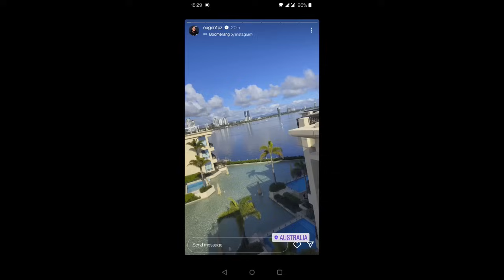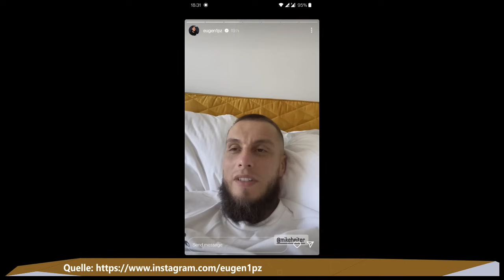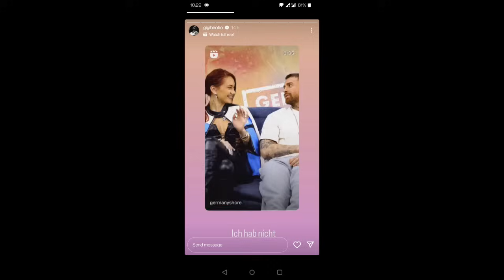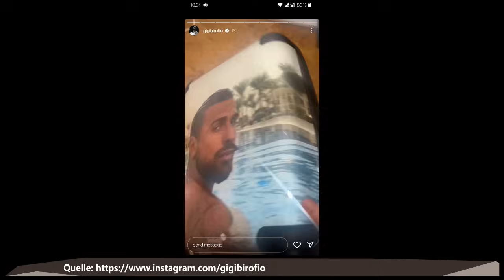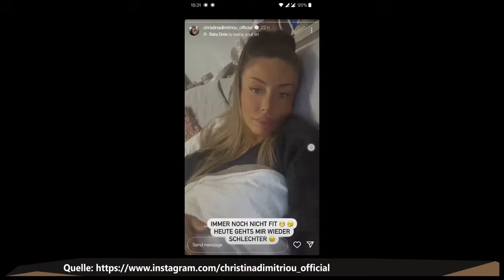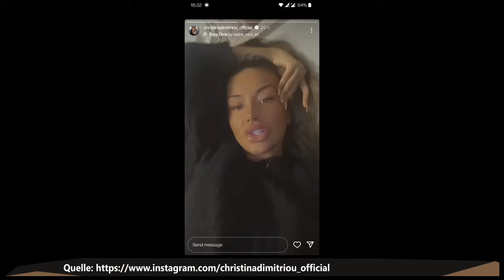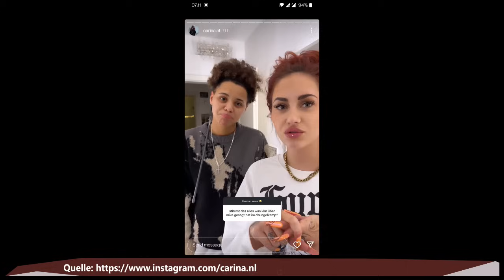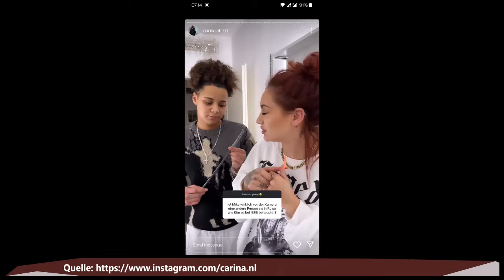Sie verteidigen MIKE HEITER gegen KIM!☝️ Gigi Birofio, Eugen, Christina, Laura🕷️🪱 Dschungelcamp 2024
Quellen:
Bilder (c) RTL, Ich bin ein Star - Holt mich hier raus 2024

Dschungelcamp 2024
Dschungelcamp 2023
Dschungelcamp Essensprüfung
Dschungelcamp 2024 Kandidaten
Dschungelcamp Intro
Dschungelcamp Essen
Dschungelcamp Streit
Dschungelcamp Ausraster
Dschungelcamp Best Of
Ich bin ein Star
Ich bin ein Star holt mich hier raus 2024
Ich bin ein Star holt mich hier raus intro
Ich bin ein star intro
Dschungel 2024
Lucy Diakovska
No Angels
Heinz Hoenig
Cora Schumacher
Ralf Schumacher
David Odonkor
Sarah Kern
Felix von Jascheroff
Twenty4Tim
Mike Heiter
Anya Elsner
Leyla Lahouar
Kim Virginia Hartung
Fabio Knez

xoxo